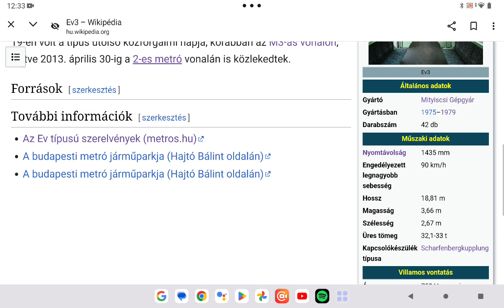Budapest közösségi közlekedése 348. rész